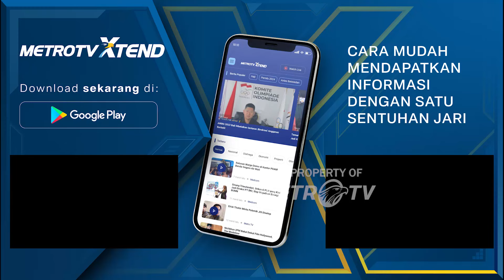Kemeriahan Parade 38 Provinsi Indonesia di Apel Siaga Perubahan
MetroTV, Para kader dari seluruh provinsi Indonesia baik dari tingkat Dewan Pimpinan Pusat (DPP), Dewan Pimpinan Wilayah (DPW), Dewan Pimpinan Daerah (DPD), DPC dan DPRT datang ke Jakarta untuk mengikuti apel siaga perubahan.  Acara apel siaga menampilkan pesan budaya dari berbagai provinsi.